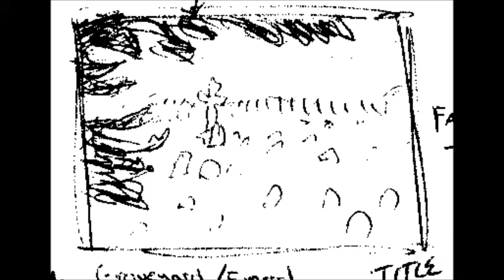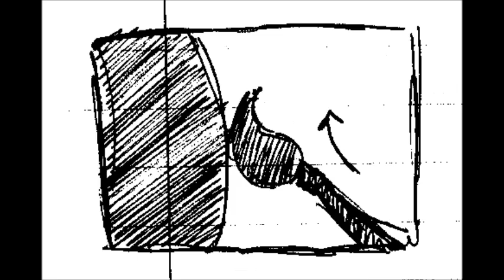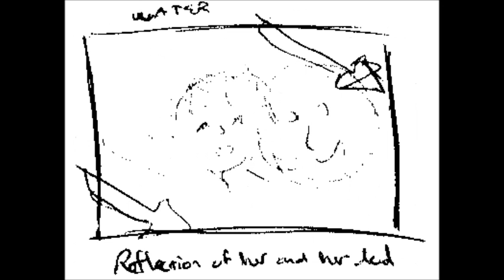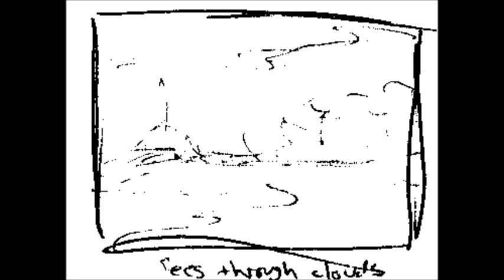Daddy Previs Storyboards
Previsualization with storyboards of the animated short I'm currently working on.  Just a test to get an idea of how it will come out.  Temp music track of Aqualung, most likely won't be in final animation.